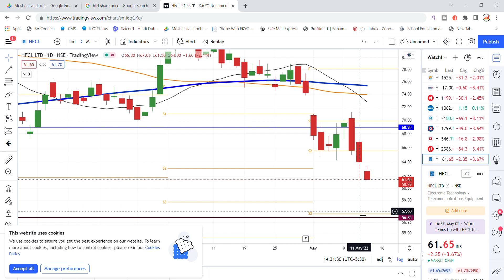HFCL Share Latest News Today | HFCL Share Latest Updates| Share Market Latest News